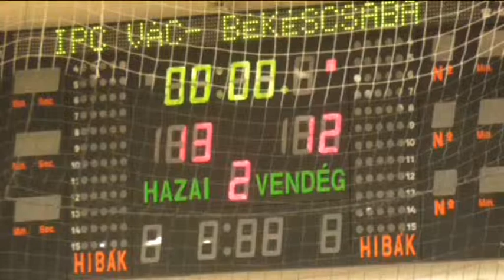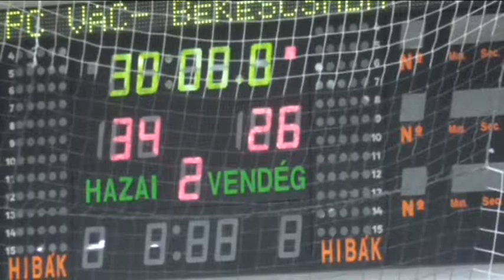Ipress Center-Vác - EUbility Group Békéscsabai ENKSE 2015.09.12.